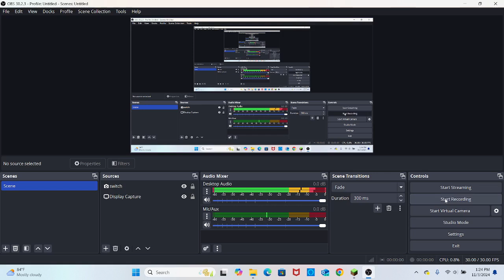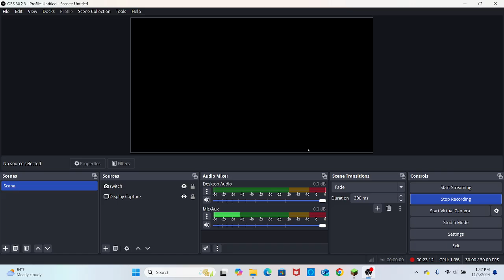Minecraft java games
1. no bullying
2. no swearing
3. and no drama
if you are not going to follow these rules i will block you right away

the question of week is